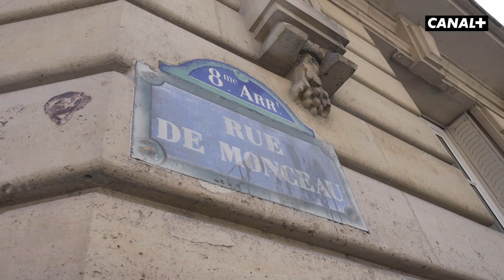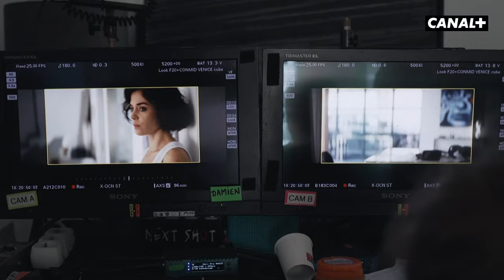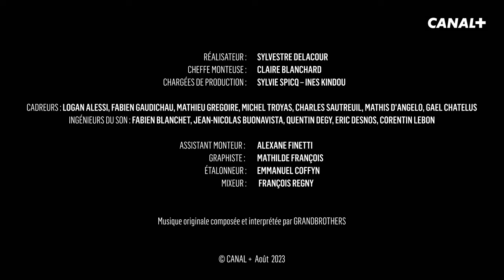66-5 : Making of - Roxane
L'actrice Alice Isaaz, la créatrice et scénariste de la Création Originale 66-5, Anne Landois, et ses réalisatrices, reviennent sur le personnage complexe de Roxane Bauer, l'héroïne de la série.

Synopsis :
Quand sa vie vole en éclats, Roxane doit se réapproprier la cité dont elle avait choisi de s’éloigner. Elle quitte un cabinet d’avocats prestigieux pour le tribunal de Bobigny.